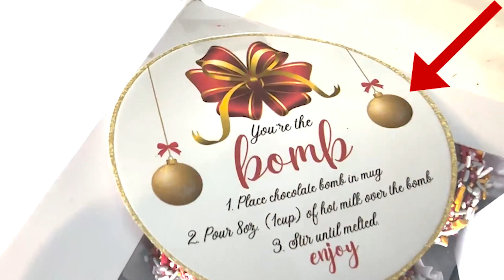MUST WATCH! 🤣 Merry Christmas! 🎄 I made a Gingerbread house with my mom! + 🚨 Givea.... 🚨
Momma Mase made a special appearance! 🚨 ALERT 🚨 COMMENT your answer to 2 questions for a chance to win some merch on coolwick.com (gg's jerseys included). Winner will be announced Dec 28, 2022.

1. What are Momma Mase's 3 favorite Christmas Movies?
2. What is GG's new years resolution?

Turn my notifications ON so you never miss a video!